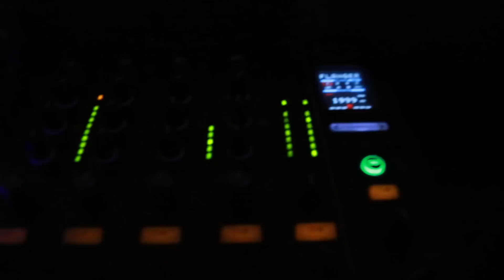Judi from Bad Girls Club & Rapper/Singer ACstyle Charity Event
Bad Girls doing GOOD!!!